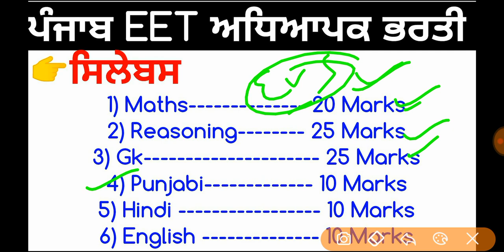Teacher Paper 2nd Syllabus ||Punjab ett Teacher 1664 posts